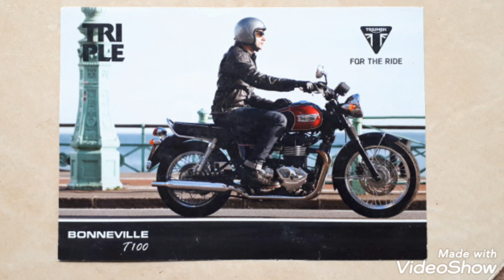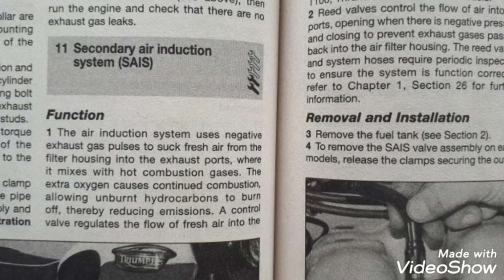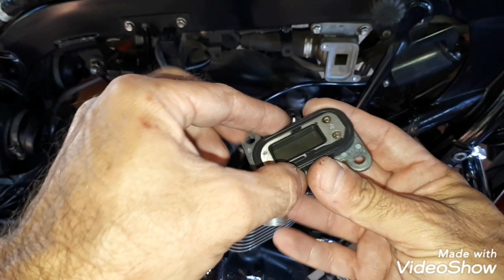Cromado do escape queimado da Bonneville (S.A.I.S.)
As Triumph Bonneville T100 2013 a 2015 costumam apresentar o cromado do escape bem queimado. O causador dessa "característica" é o SAIS Secondary Air Induction System. Conheça seu funcionamento e componentes.
Link para video do canal sobre os Corpos de Injeção das Bonneville T100 865cc 2013 a 2015
Curiosidade:
Bonne em 5a marcha:
85 km/h = 3000 rpm
100 = 3500
110 = 4000
125 = 4500
140 = 5000
150 = 5500
160 = 6000
170 = 6500
180 = 7000
190 = 7500
(faixa vermelha 8000rpm)
Cominato Roots Garage